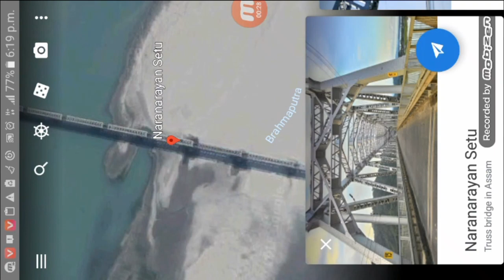Jogighopa Bridge is 2.5 km long in assam naranarayana setu 14 November 2018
Sangms tv show